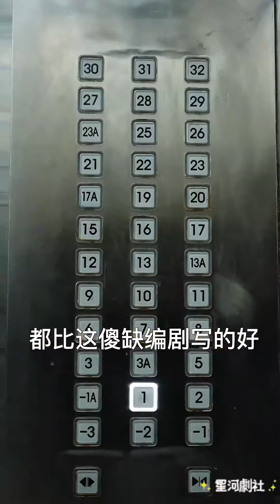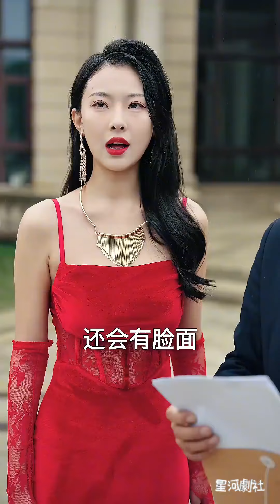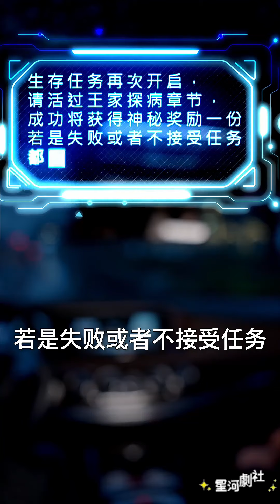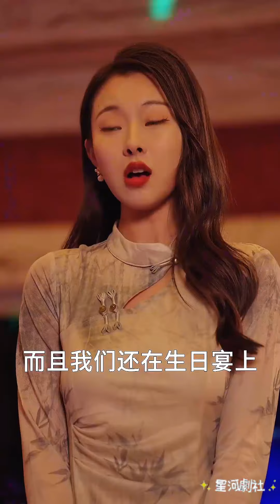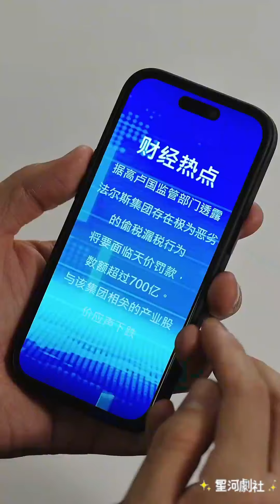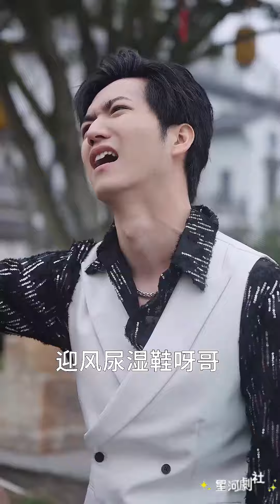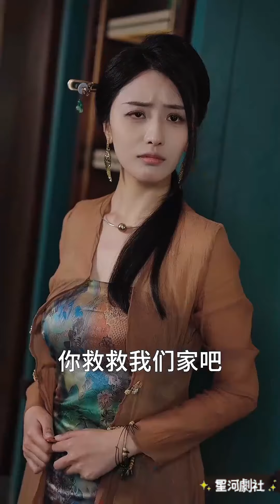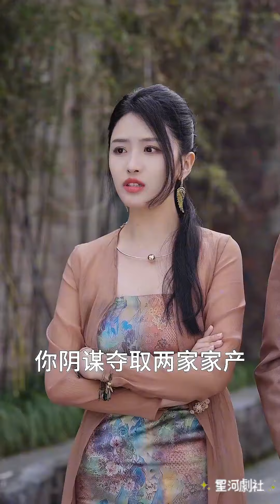《被偷听心声全城美女爱上我》短剧